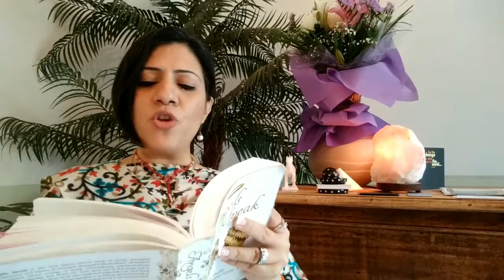Episode 394 - Daily Angel Message For 26th January Thursday 2017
❤ Episode 394 ~ Daily Angel Message ~ Thurs 26th Jan 2017
Watch the full Message Guidance and qualities of the Universal Color of the Day. ♡ © Book Angels Speak - Roshani/2015-16 - Daily Upload 9 pm IST.

Everyday upload one day prior at 9 pm IST of our episodes of Daily and Weekly Angel Messages, Affirmations, Prayers, Lovely Earth Angel Guests and much more.